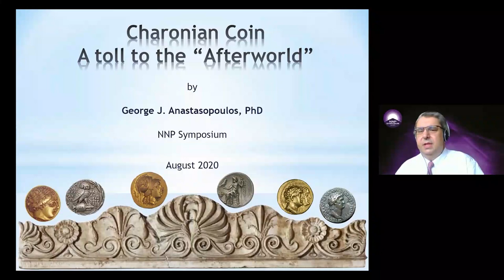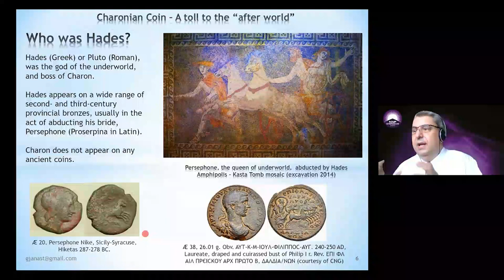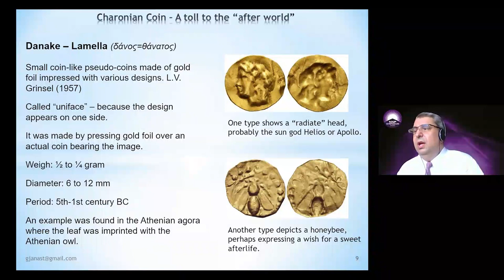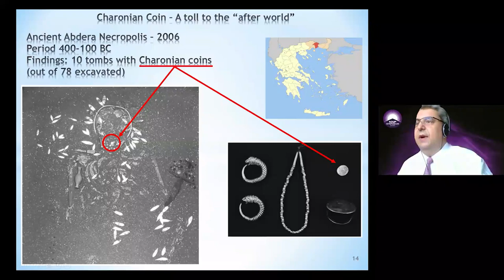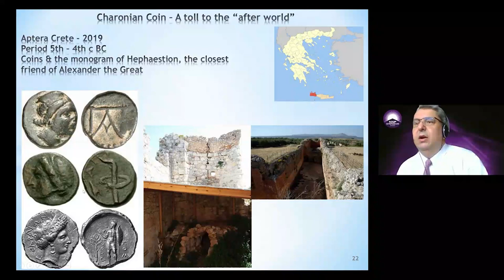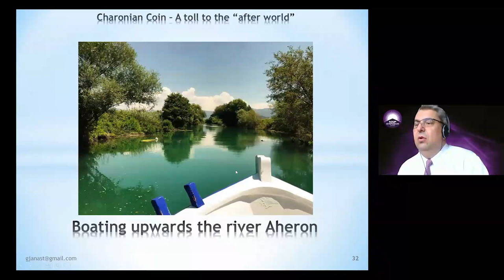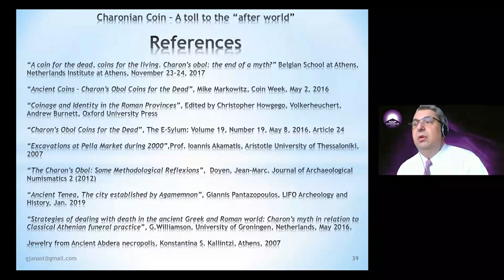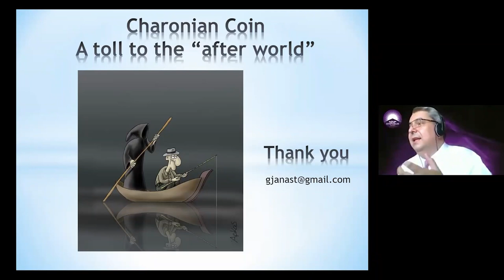The Charonian Coin: A Toll to the Afterworld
A study on the tradition of coins used in the ancient world related to death experience. This presentation will explore relevant customs in different locations and eras of the ancient world. Cases of archaeological findings will be presented supported with rich photographic evidence. Presenting: Dr. George Anastasopoulos, who is a Mechanical Engineer with an MSc and a PhD in Applied Mechanics from Northwestern University, Evanston, Illinois with extended experience is testing and characterization of materials. He is the Vice President of the International Accreditation Service (IAS), a global accreditation body headquartered at Brea, California. He is a coin collector since his early youth with emphasis to ancient Greek and Byzantine Period coins. He is member of American Numismatic Society (ANS), American Numismatic Association (ANA), Numismatic Guaranty Corporation (NGC), Numismatic Association of Southern California (NASC) and Ancient Coin Club of Los Angeles (ACCLA). This presentation was part of the 2020 Newman Numismatic Portal Symposium, held virtually, August 28, 2020.